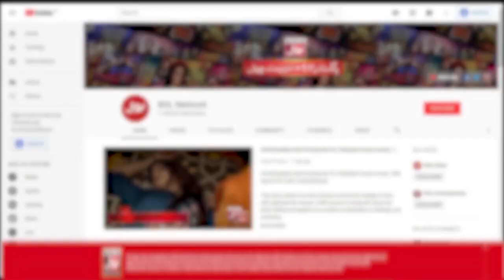Fahad Mustafa Laughing On Ahsan Khan | BOL Nights With Ahsan Khan | Best Scene | BOL Entertainment